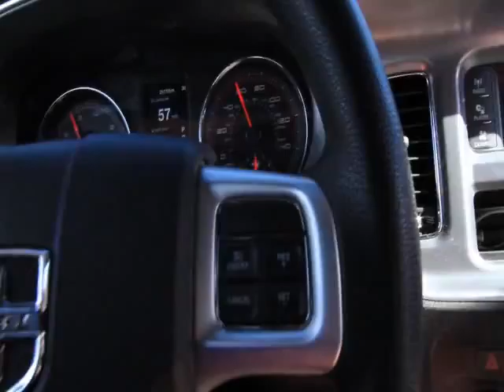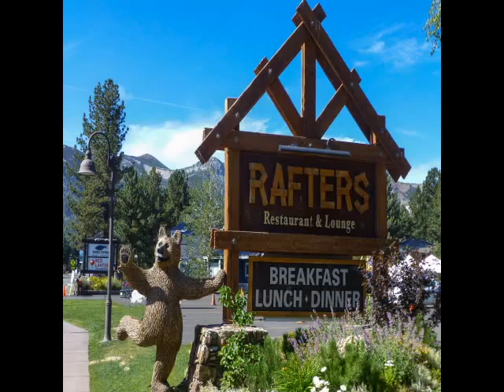De SF à Las Vegas